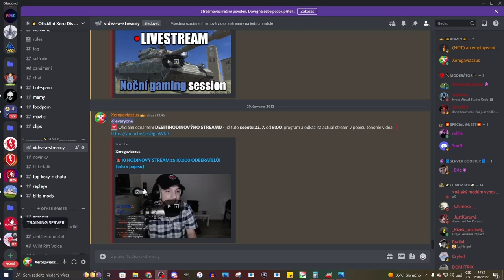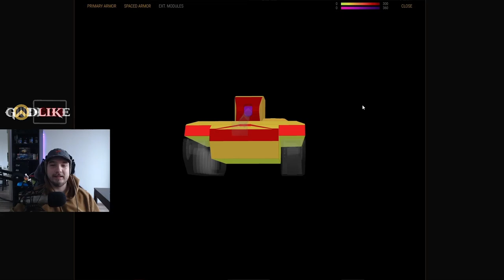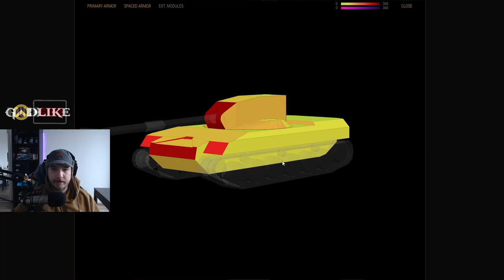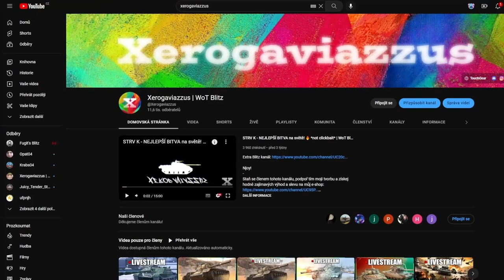Tornvagn - Další NESMYSL? | WoT Blitz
Njoy!

Sponzoři iPadu:
Jiří K.
Pavel Kabát
Kuli Pikle
DRACULA
Tomáš Airy Kořistka
DiraxCz
Kloktator Broken
iTzkoblizek
Thomas Karasek
Iamkosik
agy12
Šam Pus
Henry32_2
Sun203
Pexindr
Scotom
misko torok
_EzGc
EzGc's second acc
ZaseEzgc
Lukáš Šust
Stanik34
Věrný Pes
Tomas Horacek